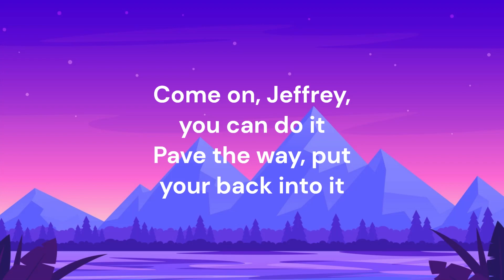Jeffery bezo Lyrics {clean}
Lyrics:
CEO, entrepreneur
Born in 1964
Jeffrey
Jeffrey Bezos
CEO, entrepreneur
Born in 1964
Jeffrey
Jeffrey Bezos
Come on, Jeffrey, you can do it
Pave the way, put your back into it
Tell us why
Show us how
Look at where you came from
Look at you now
Zuckerberg and Gates and Buffett
Amateurs can fucking suck it
Fuck their wives, drink their blood
Come on, Jeff, get 'em